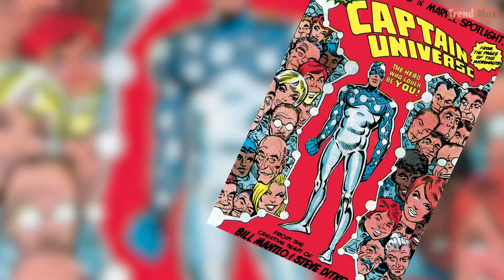10 Most Powerful SPIDER-MAN 🕸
Spiderman is a very popular superhero, but did you know that there are many of them, even more powerful than Peter Parker? Meet the strongest in this video.

Here is the list of the 10 most powerful spiderman.

-Scarlet Spider – Kaine Parker

-Miles Morales

-Spider-Man Noir

-Spider-Man 2099

-Zombie Spider-Man

-Spidercide

-Superior Spider-Man

-Cosmic Spider-Man

-Iron Spider

-Symbiote Spider-Man